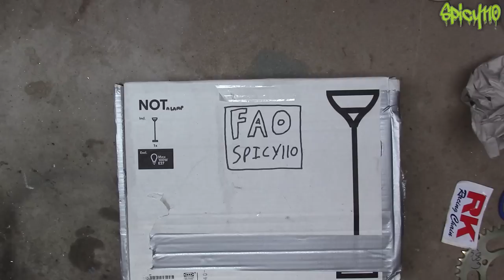Mail Opening! Yea boi!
Yer so because of YouTube the other video is delayed!
I don't need any tips getting it monetized this is my job and I understand the issue. It is the subject not what is in the video!
I am sure the manual review will come back ok just don't know when!

SPICY110 METAL WORKS (Handmade metal art)_
Etsy Store

Spicy110
Hayling Island
PO11 1RG

Please send your old sprockets and discs here, for the Metal Works
I would really appreciate it. I open all packages and letters on camera!

CHANNEL SUPPORT___
without it i wouldn't be able to do this.

T-SHIRTS and HOODIES now available!

Fabric "spicy110" and "BEEF!" Keytags

DISCOUNT CODES_
RHOK Jeans, MRT Jeans, gloves and armoured hoodies.

Haslemere Motorcycles
Just say "Spicy110" in store and you will receive a discount card for parts and servicing!
(I bought both my bikes from them!)

BIKES
Suzuki DRZ400SM 2008 AKA "Derek"
440 cc Big bore kit
FMF Powerbomb header
LexTek indicators
Yamaha XJ6 S Diversion 2010 AKA "DIVI"